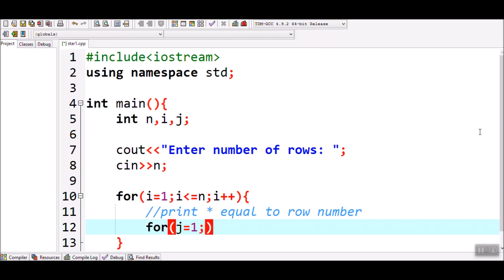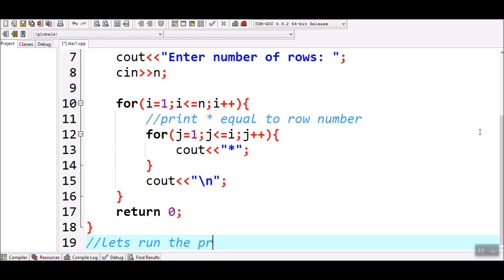How to print half star pyramid pattern in C++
C++ program to print half star pyramid pattern.